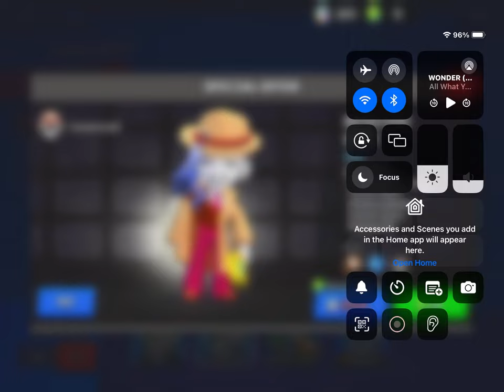Brawl Stars Detective Gray Skin UNLOCKED!!!!!!!!!!!!!!!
Today is March and detective gray is here. I know this is deregulation but is alright to me. So this is the skin of detective gray it had been here for a year and im excited to buy so ENJOYYYY!
If you want to see again!
TY